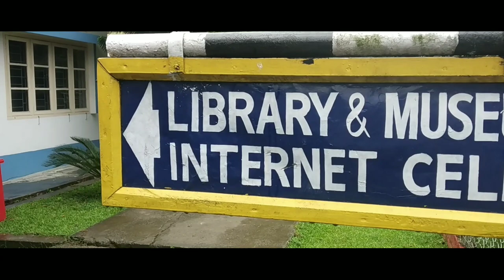Sivasagar College Joysagar||Trailer video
Full video comming soon